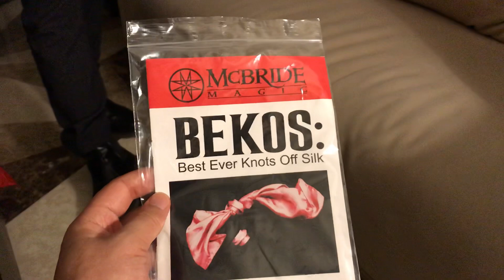噓迷子說秘密24-Bekos